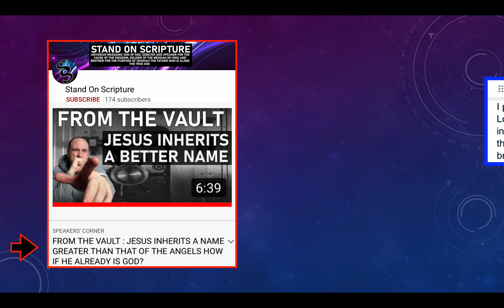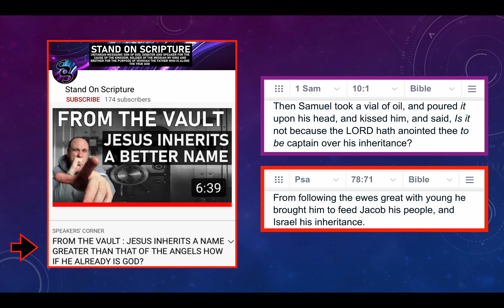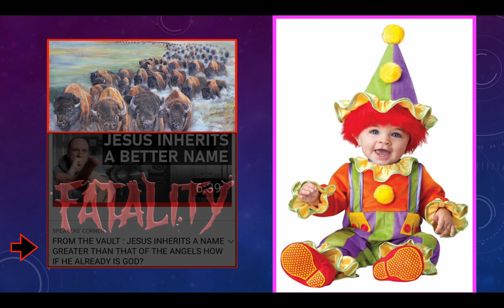Vax Shorts - Episode 16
Rather quick video response to a short YouTube by a Unitarian (Stand On Scripture) entitled "From The Vault: Jesus Inherits A Name Greater Than That Of The Angels - How If He Is Already God?" The Unitarian's point in the video is that, in his opinion, Lord Jesus can't be God because He is an "heir" (Hebrews 1:2) who is given an "inheritance" (Hebrews 1:4). Going over Hebrews 1:1-8 as well as Exodus 15:17, Exodus 34:9, Deuteronomy 9:26, Deuteronomy 32:9, 1 Samuel 10:1, Psalms 78:71, Psalm 106:40 and Zechariah 2:12 to show that, in the Old Testament, LORD God (which would include the Father) also has an inheritance, and that Lord Jesus is the creator and sustainer of the entire creation, that He Himself cleansed our sins (which only God can do), that the Father ordered the angels to worship Lord Jesus (with worship obviously being appropriate to God alone), and that the Father calls Lord Jesus "God" (and thus we all should as well). Inspired by teachings of brother Sam Shamoun. ALL GLORY TO THE FATHER, TO THE SON AND TO THE HOLY SPIRIT!